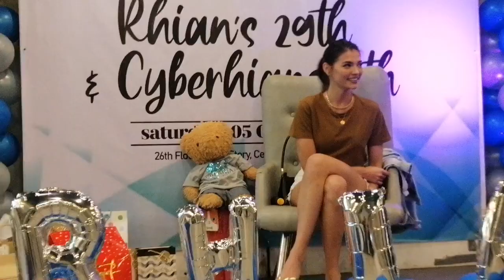Rhian Ramos 29th Birthday with Cyberhians